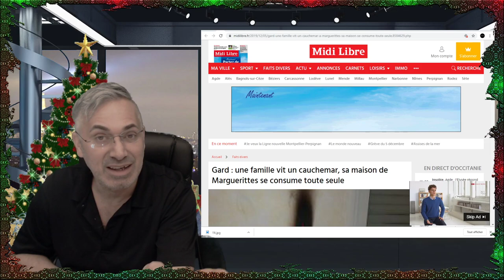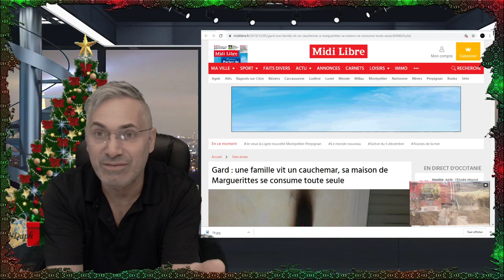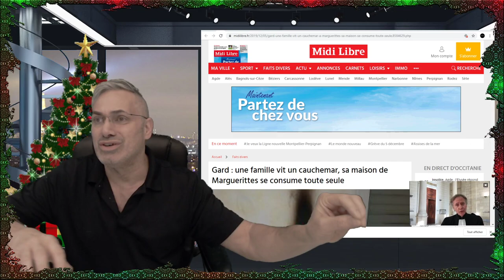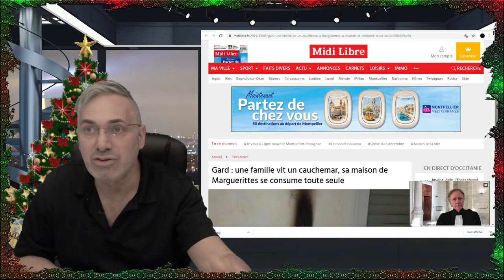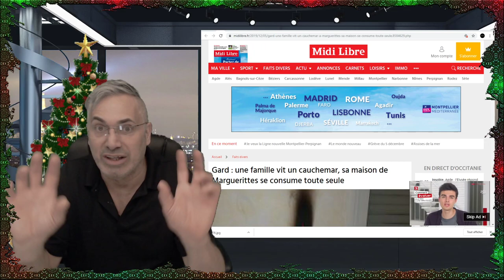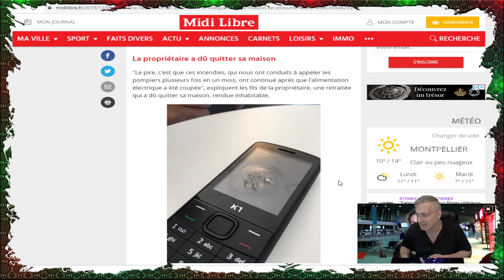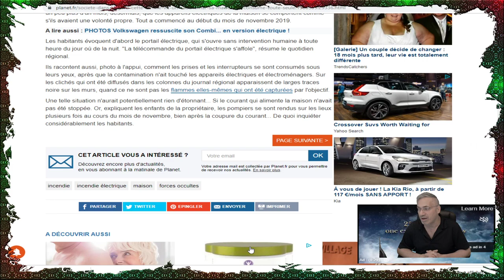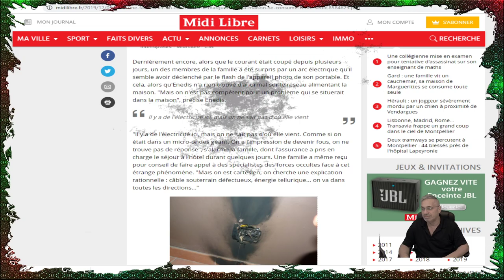DERNIÈRE HEURE; QUE SE PASSE T'IL AVEC CETTE MAISON DANS LE GARD? QUE SE PASSE T'IL EN OCCITANIE?